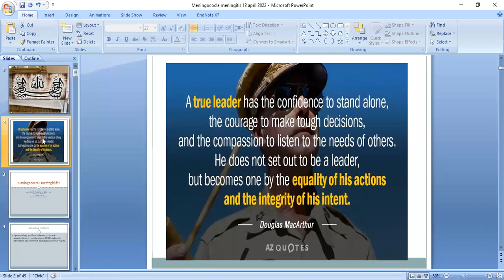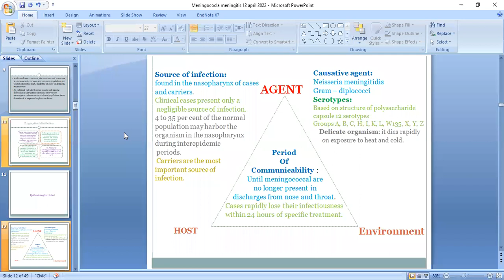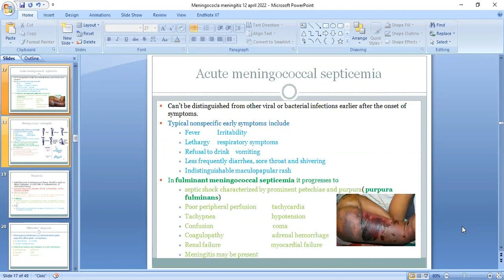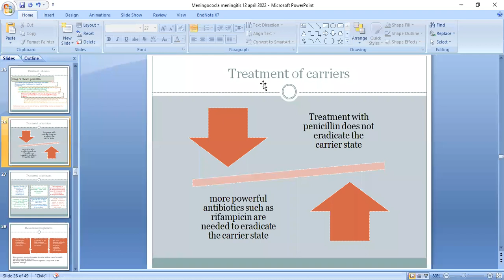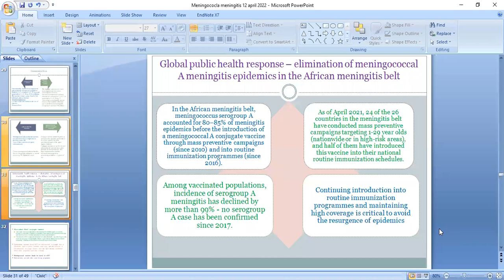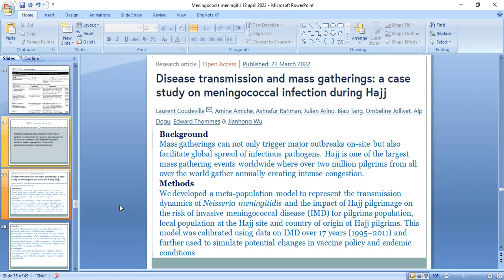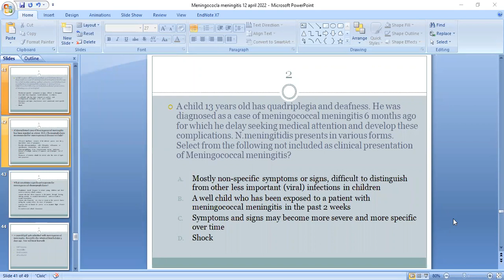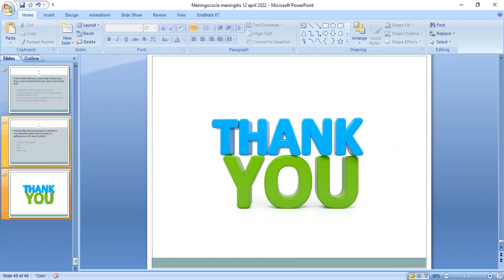Meningococcal meningitis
By:
Dr. Muhammad Awais Gill
Post-graduate resident, FCPS
Community Medicine
KEMU
Supervisor:
Prof. Dr. Saira Afzal
MCPS, FCPS, MPH, PHD
Dean of public health & Community Medicine
King Edward Medical University
Lahore